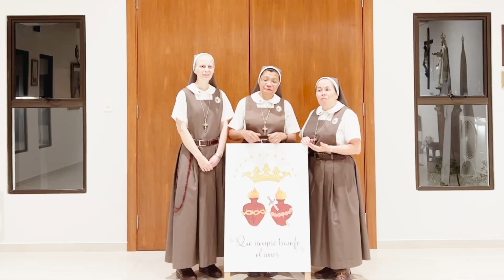"Give Me Your Heart, Oh Mother!" Un Álbum Bilingüe // A Bilingual Album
Quédense conectados con nosotros mientras nos preparamos para el lanzamiento de nuestro álbum, 7 de octubre 2022!

Canal de YouTube de las Siervas de los Corazones Traspasados de Jesús y María.

"... educando al mundo sobre la importancia y la experiencia de la Adoración Eucarística en virtud de elevar cada observación del alma con las herramientas necesarias para hacerlo, que incluye la música que está escuchando".